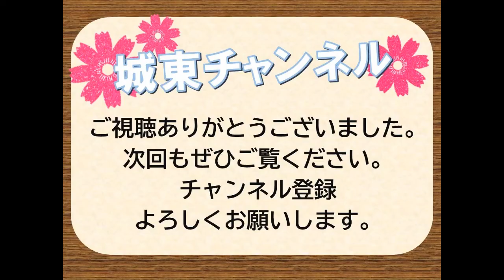【城東チャンネル】若いみなさんへのコロナワクチン接種について(2021/8/23)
今回は「若いみなさんへのコロナワクチン接種について」です！

ミルクボーイによる「新型コロナウイルスで困ったときは区役所に聴こう！」はこちら

「城東チャンネル」では、城東区長が区民の皆さまに城東区に関する情報などを発信しています。
（城東チャンネルその他の動画はこちら）

※広告内容に関する一切の責任は広告主に帰属するものであり、当チャンネルに収益は入っておりません。